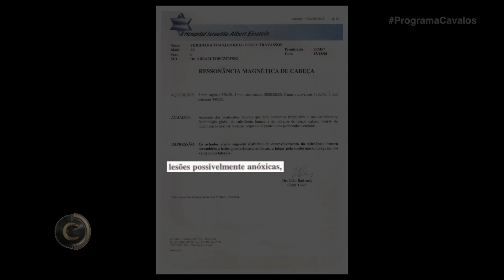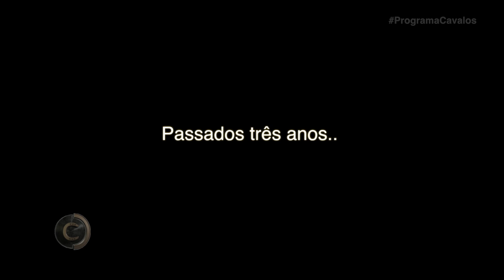Paratleta Pentacampeã Nacional do Paratambor na ABQM - Veri Real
Nesta reportagem a gente resgata com Veri e a mãe toda a batalha para não sucumbir aos primeiros progonósticos que diziam que ela sequer iria andar.